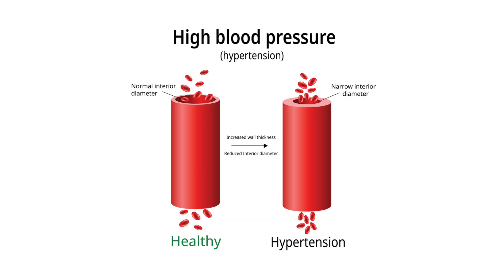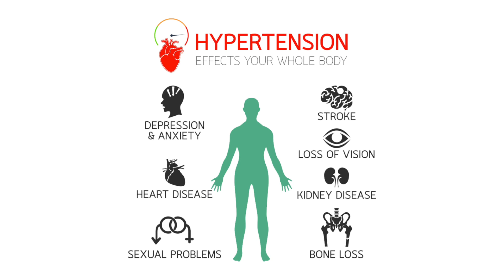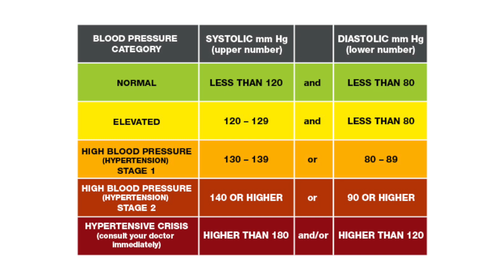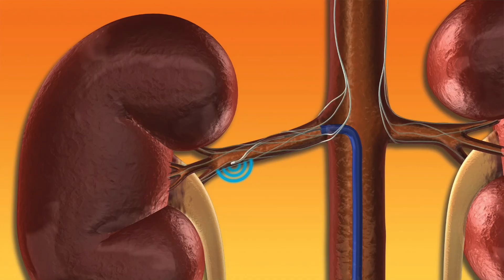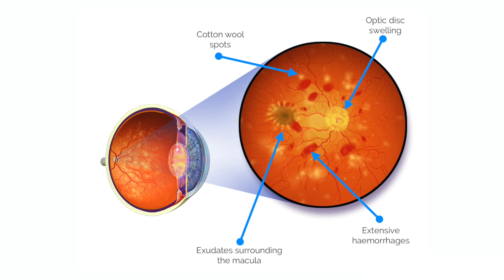ബ്ലഡ് പ്രഷർ കൂടിയാൽ ഈ കാര്യങ്ങൾ ശ്രദ്ധിക്കുക | Blood Pressure Malayalam | Dr. Rajesh | Arogyam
ബ്ലഡ് പ്രഷർ കൂടിയാൽ ഈ കാര്യങ്ങൾ ശ്രദ്ധിക്കുക - Blood Pressure Malayalam

Dr. Rajesh Thachathodiyl
Senior Interventional cardiologist, Director – CTA program, Professor & Head
MD, DM, FACC, MBBS
Speciality: Cardiac Sciences, Adult cardiology

Dr. Rajesh Thachathodiyl completed his MBBS and MD (General Medicine) from S.C.B. Medical College Cuttack, Orissa. After specializing in Cardiology from K.M.C. Manipal in 1998, he joined Amrita Institute of Medical Sciences (Amrita Hospital) as faculty in the same year.